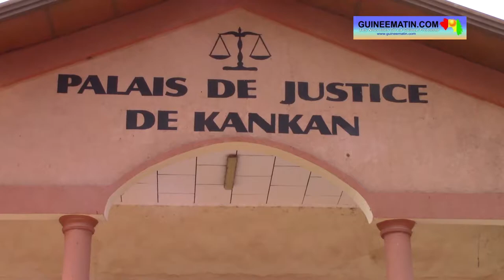Kankan : vers la libération de l’imam Nanfo Diaby ?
On s’achemine peut-être vers la libération de Nanfo Ismaël Diaby, l’imam qui dirige la prière en langue maninka, qui est détenu depuis près de cinq mois à la maison centrale de Kankan. Au cours de son procès en appel qui s’est tenu ce mardi, 05 octobre 2021, le parquet général de Kankan a demandé la réduction de sa peine et sa condamnation au temps mis en prison. La défense, elle, a réclamé la relaxe pure et simple de son client, rapporte le correspondant de Guineematin.com dans la ville.

Vêtu d’une chemise blanche et d’un pantalon de couleur cendre, Ismaël Nanfo Diaby est apparu, comme d’habitude, serein. A son arrivée à la cour d’appel de Kankan, le guide spirituel de la confrérie « Djèdèkolobaaya » a salué les membres de sa famille et ses partisans, venus assister à son procès en appel. A la barre, le célèbre imam a maintenu la même position qu’il avait en première instance : il rejette en bloc les mis à sa charge. Ismaël Nanfo Diaby a même fondu en larmes en répondant aux questions du président de la chambre correctionnelle de la cour d’appel de Kankan. Il dit être victime d’injustice, en passant cinq mois en prison pour avoir tout simplement prié dans sa langue : le maninka, plutôt qu’en arable (la langue du coran).

Mais, contrairement au prévenu, le procureur, lui, assure que Nanfo Diaby est effectivement coupable des faits de trouble pour lesquels il a été condamné en première instance. Toutefois, Ibrahima I Camara demande la réduction de sa peine, c’est-à-dire sa condamnation au temps déjà passé en prison. « Monsieur le président, qu’il vous plaise de retenir Nanfo Ismaël Diaby dans les liens de la culpabilité pour manquement aux dispositions des articles 698 et 991 du code pénal. Nous considérons que pour cette première fois, il a appris la leçon, c’est pourquoi nous demandons qu’il vous plaise de le condamner au temps mis en prison », a requis le procureur.

De son côté, Me Mohamed II Kourouma, un des avocats de Nanfo Diaby, a rejeté les réquisitions du parquet général. Il a demandé la libération pure et simple de son client qui, dit-il, n’a commis aucune infraction. « Mon client est victime de sa foi religieuse, il a été agressé ici, sa mosquée a été détruite. Il a porté plainte, cela n’a pas prospéré. Après, on l’a arrêté pour des motifs qu’on ne comprend pas. Nous vous demandons de le renvoyer des fins de poursuite judiciaire. Il ne mérite pas d’être en prison. Il faut renvoyer le ministère public à mieux se pourvoir », a plaidé l’avocat de la défense.

Après avoir entendu toutes les parties, le président de la chambre correctionnelle de la cour d’appel de Kankan, Elhadj Mahmoudou Camara, a renvoyé l’audience au mardi, 12 octobre prochain pour rendre sa décision. Après la publication de cet arrêt, Ismaël Nanfo Diaby pourrait recouvrer sa liberté. L’imam controversé a été arrêté le 13 mai 2021, alors qu’il dirigeait la prière de l’Aïd el fitr (la fête musulmane marquant la fin du ramadan) à son domicile, en compagnie de plusieurs de ses partisans. Le 26 mai, le TPI de Kankan l’a condamné à 12 mois d’emprisonnement dont 6 assortis de sursis et au paiement d’une amende de 500 mille francs.

N’étant pas d’accord avec cette décision, la défense tout comme le parquet du tribunal de première instance de Kankan ont interjeté appel.

De Kankan, Abdoulaye N’koya SYLLA pour Guineematin.com